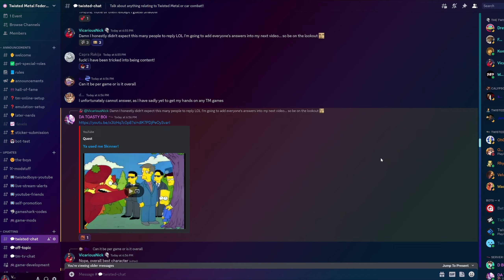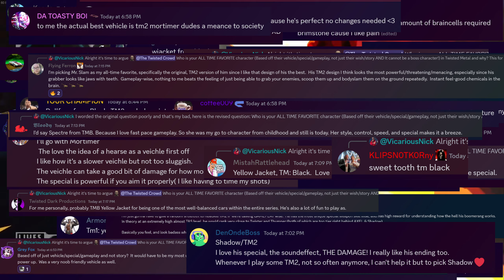Top 10 BEST Characters In Twisted Metal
Today Nick counts down the Top 10 BEST characters throughout the entire Twisted Metal series!